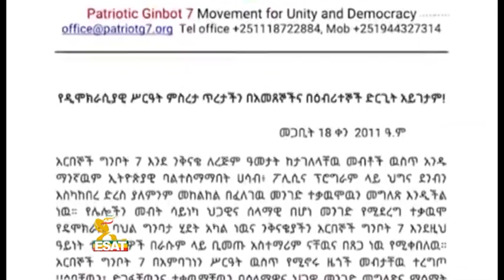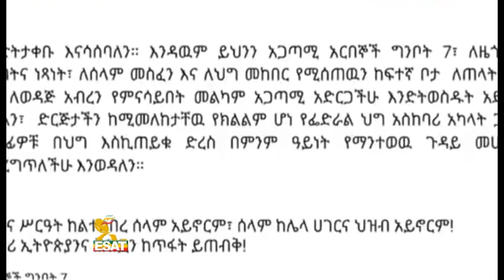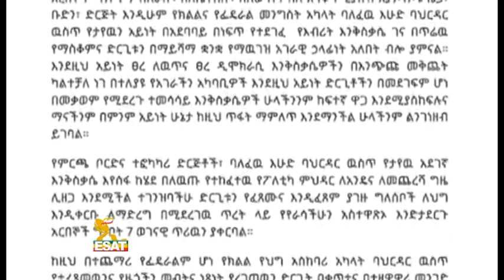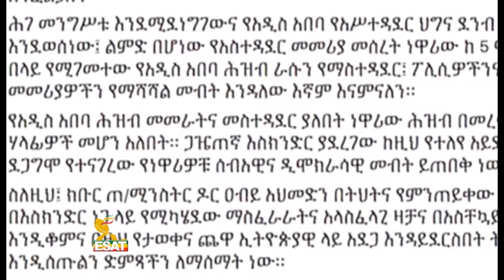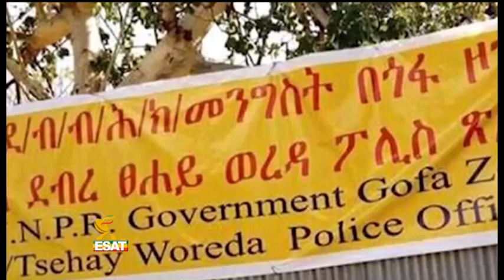ESAT ADDISS ABABA TIGRIGNA NEWS MARCH 28,2019